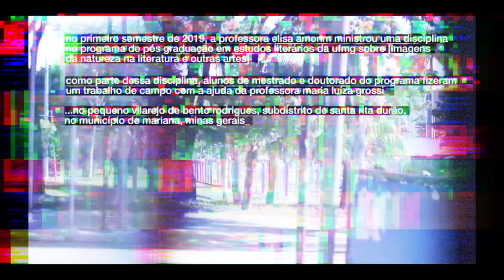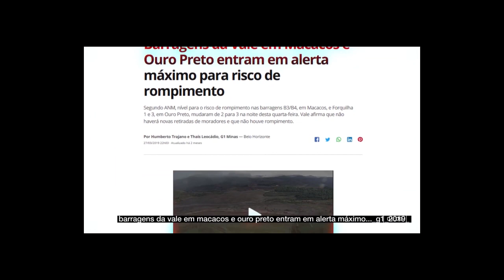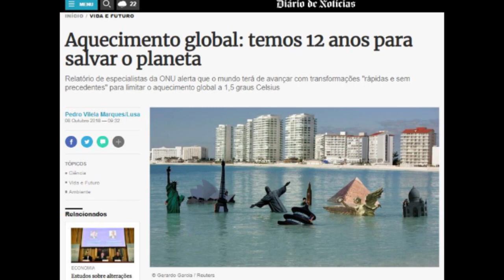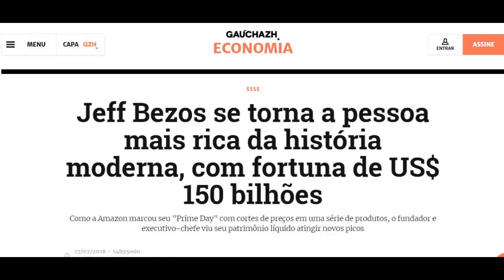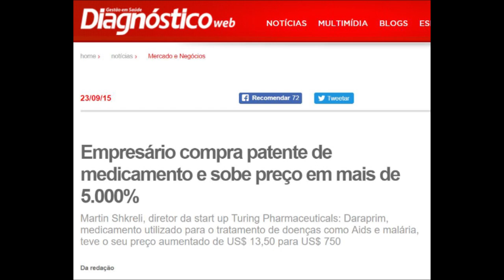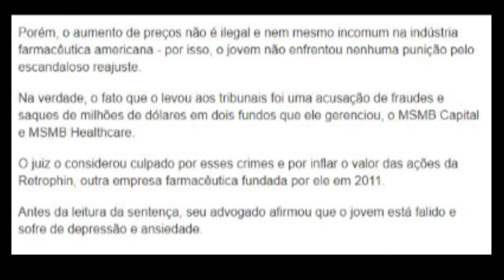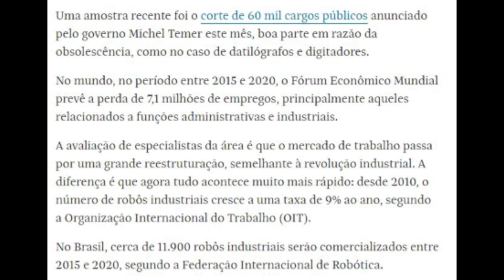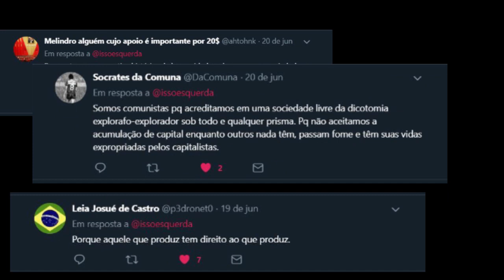POR QUE SOMOS COMUNISTAS?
O Capitalismo está morto e está levando o planeta consigo. Ser comunista não é uma simples opção: é um dever de todos que ainda tem alguma esperança de um mundo melhor.

Agradecemos muito ao Tavos do Mimimídias por ceder parte do video "Bento Rodrigues, Depois do Fim do Mundo" para esse ensaio-documentário.